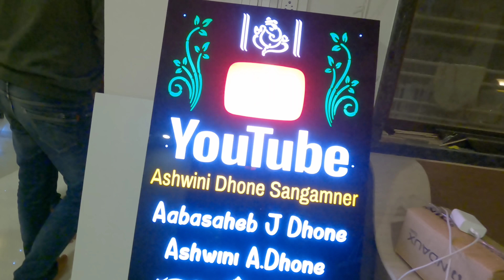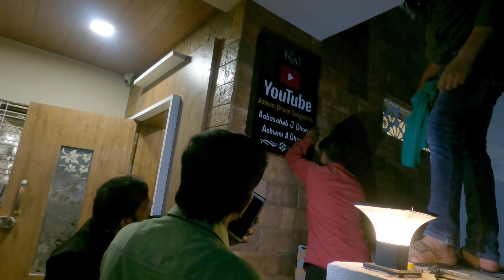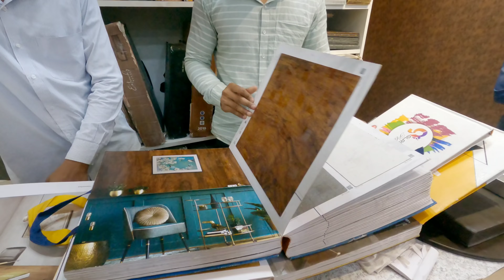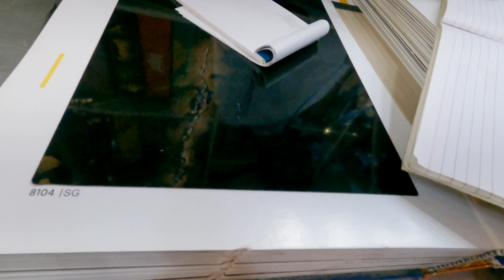माझ्या आई वडिलांचा माझ्यावर जीव नाही असे मिस्टर म्हणतात मला/Marathi vlog